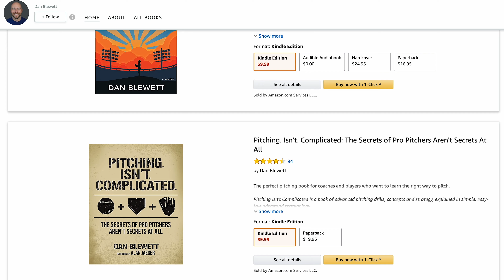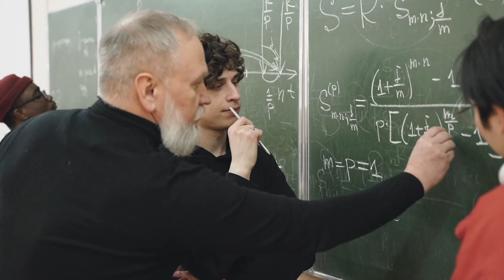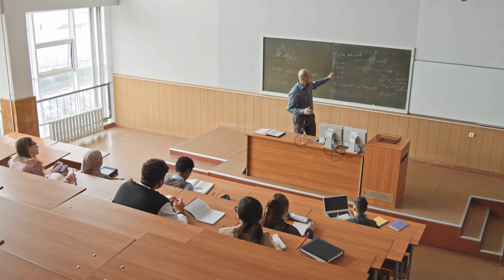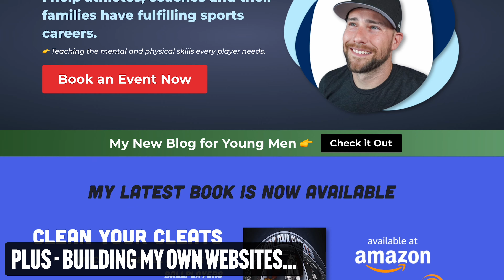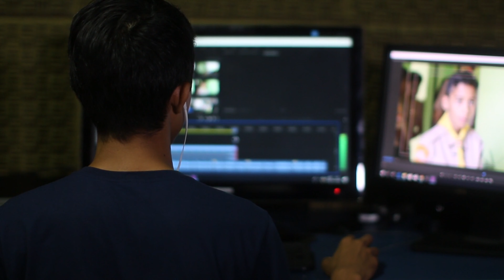You don't like school. But here's why that's okay.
Can you become successful and happy even if you don't like or feel good at school?
💡 Routine Philosophy is a channel to help young men navigate life, created by Dan Blewett